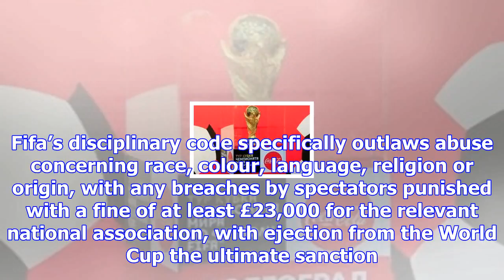Fifa told it is 'critical' homophobia is made an offence before 2018 world cup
Fifa’s official anti-discrimination partner has warned it is “critical” homophobia is added as an of...